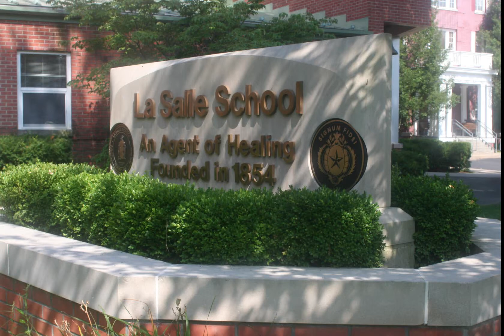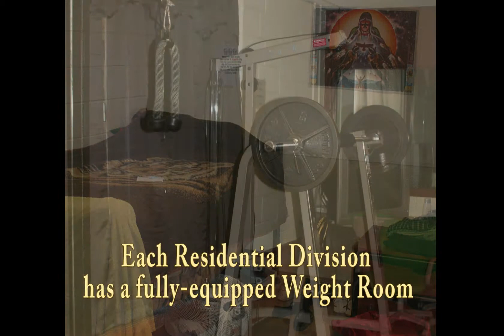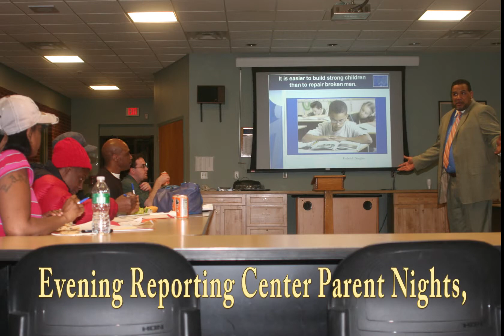LaSalle Albany NY Virtual Tour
LaSalle School Virtual Tour, June 2014